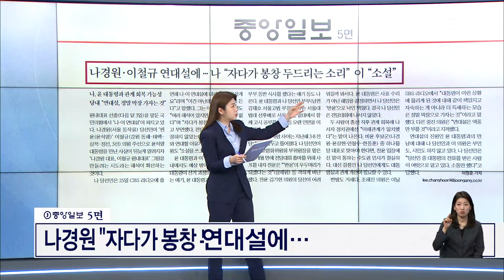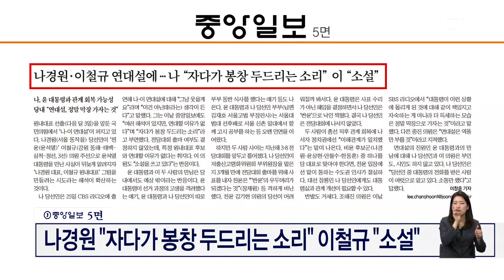나경원 "나·이 연대? 이건 아니라 생각" [아침&매일경제]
(매경) 나경원 "나·이 연대? 이건 아니라 생각" (0426)

성제준 여의도연구원 정책자문위원
조현삼 변호사